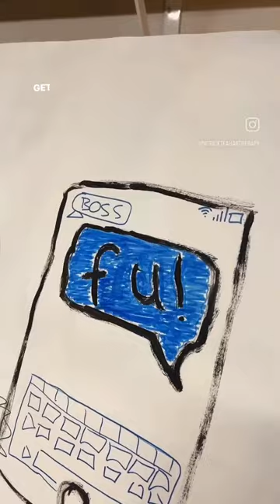Bob Ross Halloween Special